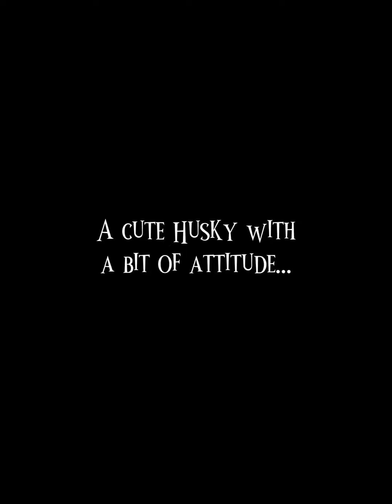A Conversation With A Concerned HuskyTude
I had carpal tunnel surgery today. Minor surgery.  Came home with bandages and an arm sling. She noticed. She was actually concerned! I sat down and we had this conversation.  I know I usually show her sassy side but I thought you’d enjoy this sweet chat we had. We appreciate you all so much!!

PS: So sorry I forgot to film in landscape!! I was a little out of it!